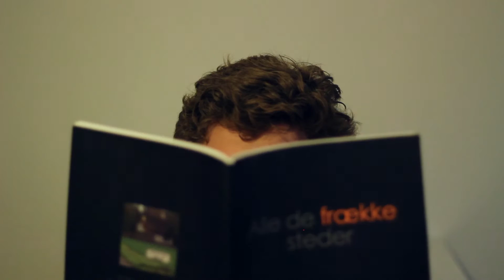femmeren ansøgning rasmus.jpg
ansøgning til femmeren fra Rasmus Angelsnes Hansen